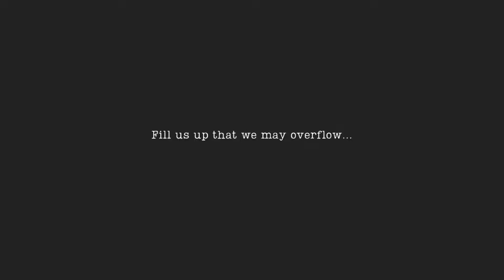First Take Worship Session 3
First Take sessions are mostly spontaneous worship sessions that are as the name implies, the very first take.